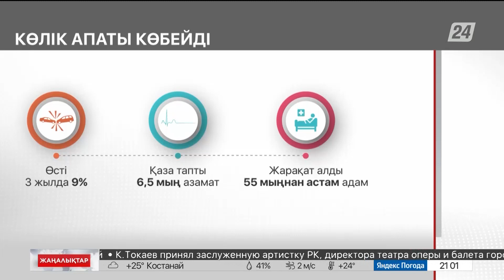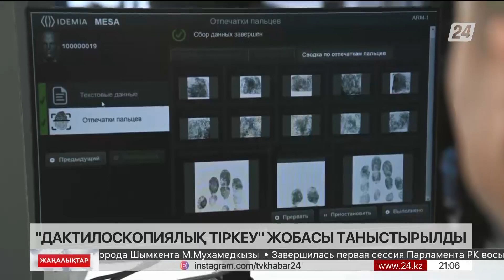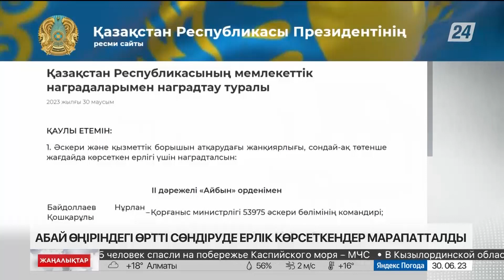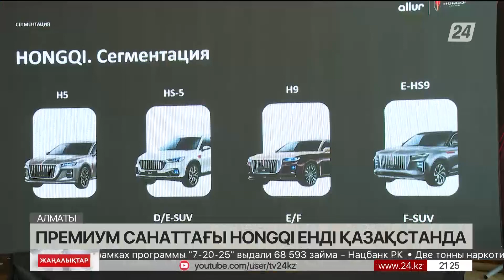30 маусым 2023 жыл - 21:00 жаңалықтар топтамасы